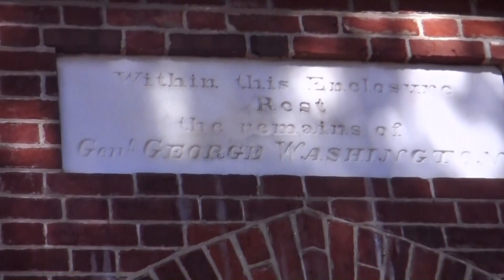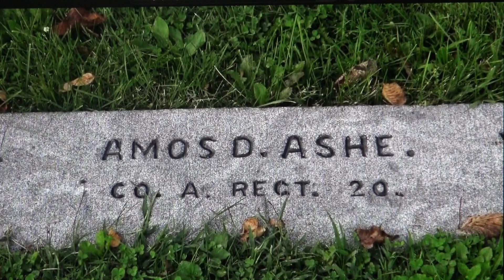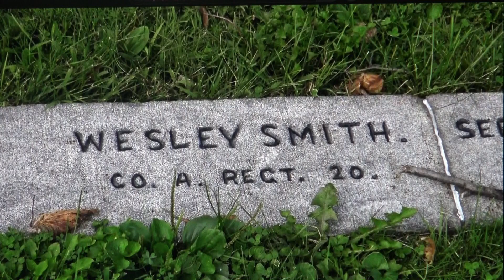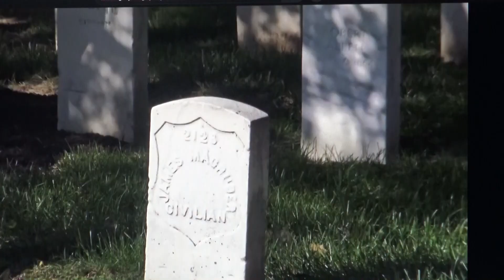George Washington wasn’t a King & Abraham Lincoln Saved the United States of America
My wife Sandra and I, we went to Washington D.C. to see our U.S. Capitol Building and to the home of George Washington, and to see the battlefield in Gettysburg. If President Abraham Lincoln didn’t win the American Civil War it wouldn’t be a United States of America. If our U.S. military didn’t fight in World War II on D-Day on June 6, 1944, then many countries would lose their Democracy. And if President George Washington wanted to be a King, which he didn’t, and that is why we have Democracy in America today.

Filmed & photo by Wayne Erreca